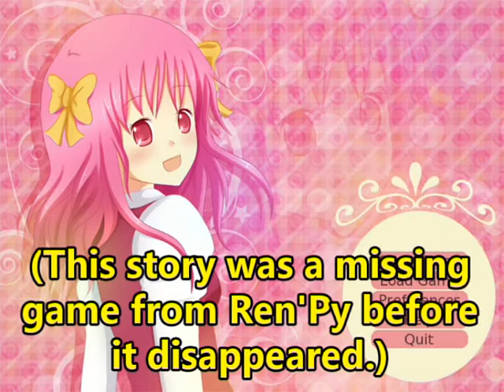Let's Play Hello! Visual Novel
A short story (kinetic one I think) to say hello to Mia, the pink-haired girl.